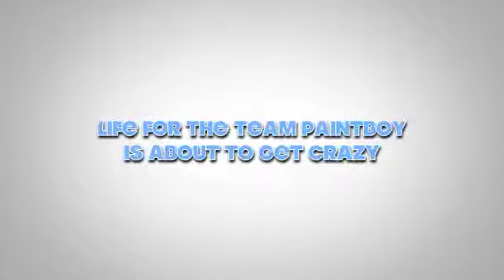Team Paintboy Party Trailer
I was at Team Paintboy's Party and I taped the WHOLE thing! Give a thumbs up or write in the comments if you were at the party. I hope you will have your own party on CP! (Please try to invite me.) :D Hope you like the movie.(P.S. My name on CP is Waddle11074. I go to the server iceberg.) Bye for now!